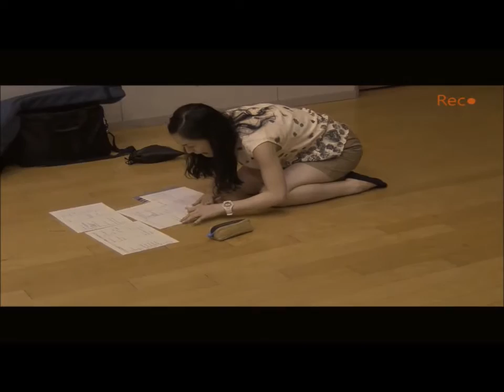ハワイへ行こう 【FlyingDoctor(フライングドクター)】 yuipu作曲 新春特別企画 お年玉動画 ちょっとしたCD。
新春特別企画、お仕事が始まる皆様のために、
FlyingDoctorのミュージックビデオをプレゼント！
2017年も、頑張っていきましょう！

演奏動画も是非
STUdiO29

ライブに来てくれたらもっと元気に、Happyになれること間違いなし。今年もライブでお会いしましょう！

ちょっとしたCD、invisibleFlamingoは、ホームページのお問合せから購入可能。
そして2016/12/14からは、全国のタワーレコードでも購入可能となりました。コチラからどうぞ